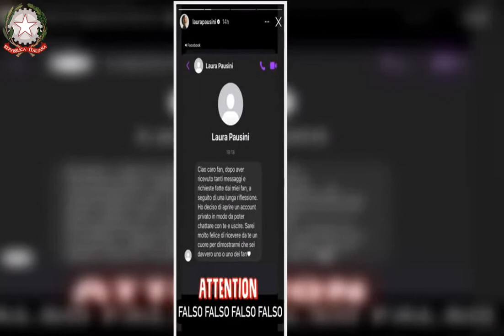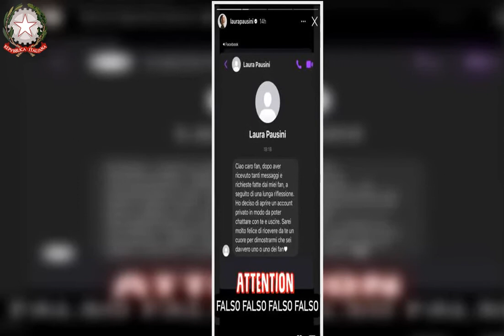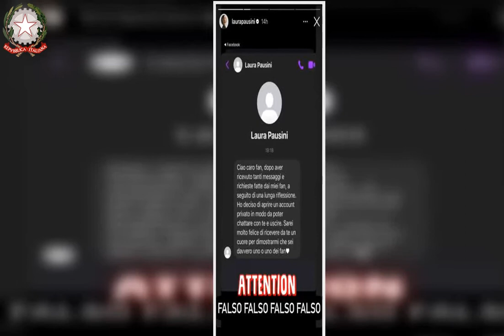Laura Pausini, la denuncia è arrivata all’improvviso fan raggirati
Laura Pausini ha prontamente denunciato. Non poteva di certo permettere che i suoi fan venissero coinvolti così brutalmente. Cos’è successo?

Una delle star più invidiate e ammirate nello stesso tempo, Laura Pausini è reduce dall’evento dell’anno, considerato il più atteso: trattasi dello show musicale Una. Nessuna. Centomila, dedicata alla violenza di genere. Grande musica e naturalmente ospiti d’eccezione, da Emma a Gianna Nannini.